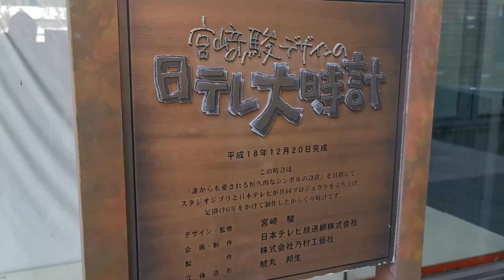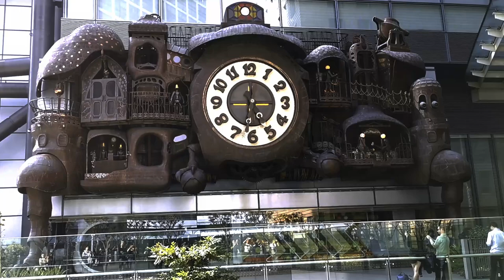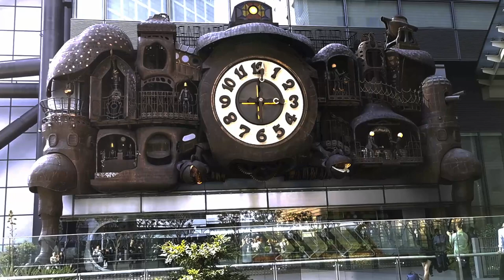L'OROLOGIO DELLO STUDIO GHIBLI A TOKYO!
Oggi vi porto a vedere l'orologio in stile steampunk ideato da Hayao Miyazaki dello Studio Ghibli. E' visitabile gratuitamente tutti i giorni e ogni 2 ore circa si attiva per qualche minuto, regalando grandi emozioni.
A presto per altri video nerd dal Giappone!